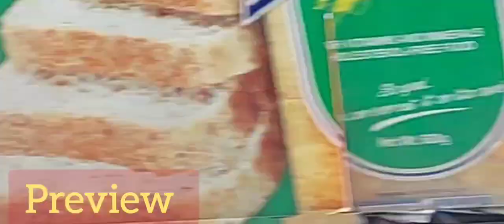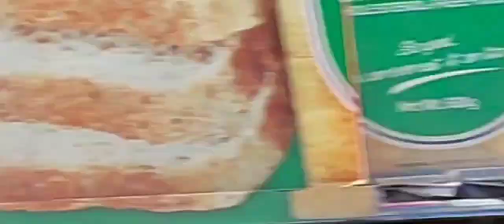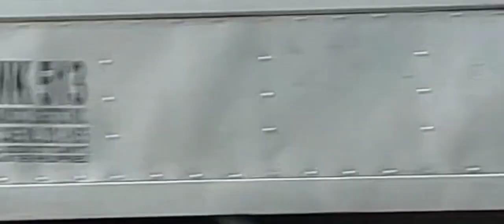BAYARAN KO LAHAT NG MAY UTANG SAU NAY😅